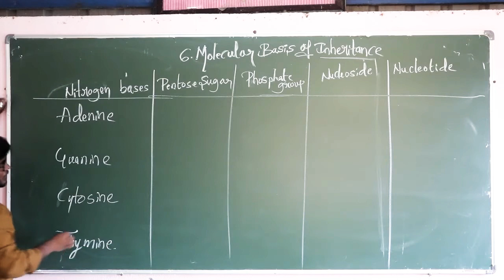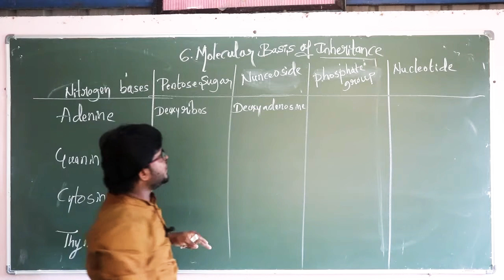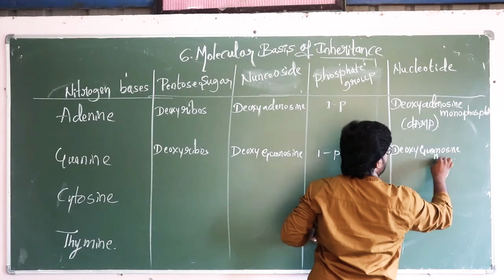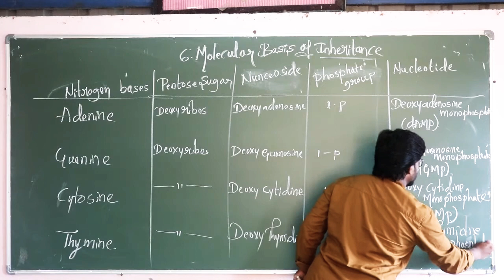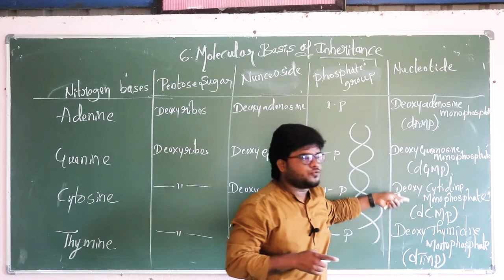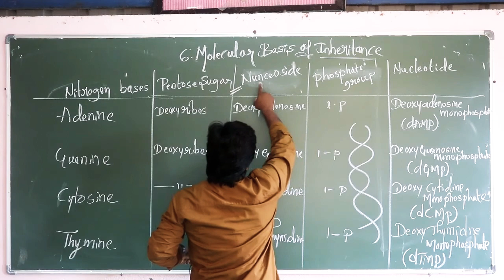Molecular Basis of Inheritance. Part-2